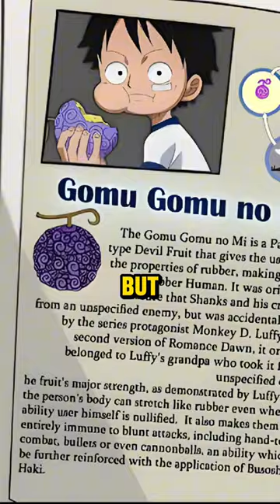How does Lucky Roo know the appearance of a Luffy's fruit?